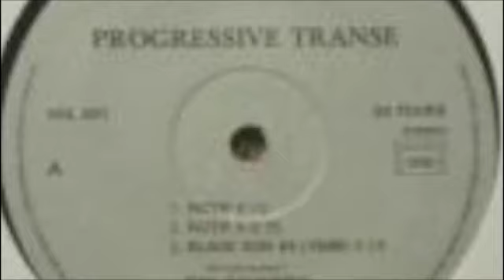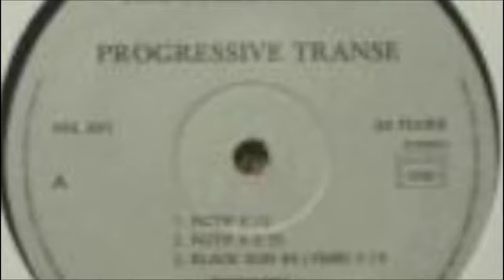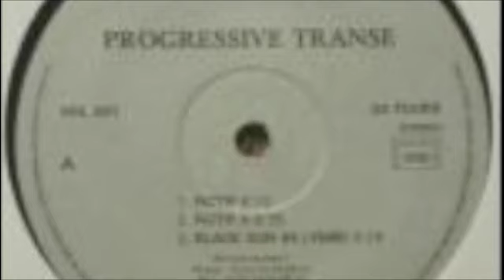Progressive Transe - Fictif